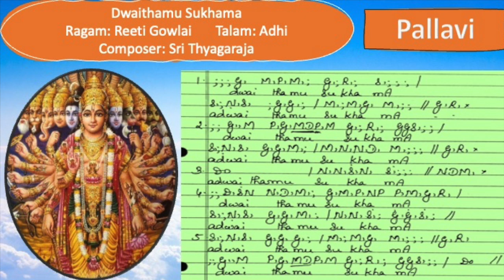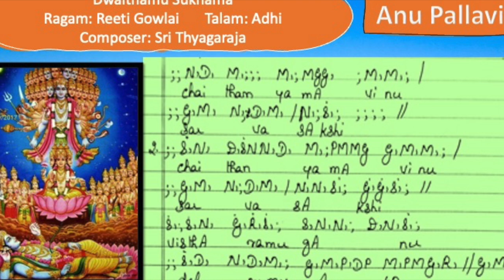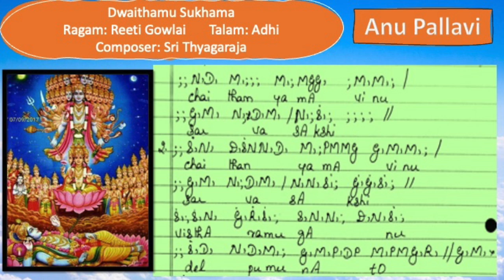Dwaithamu Sukhama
Ragam: Reeti Gowlai
Talam: Adhi
Composer: Sri Thyagaraja